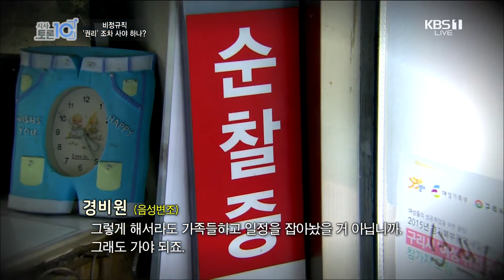[시사토론10] 비정규직 권리조차 사야하나? (장연주, 정찬호, 조선익, 곽선정)190821 by KBS 광주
■ 광주 KBS 1TV 시사토론 10
■ 매주 수요일 오후 10시 00~11시 00분